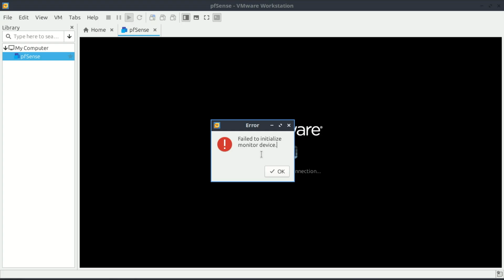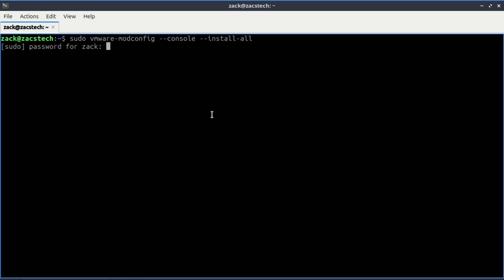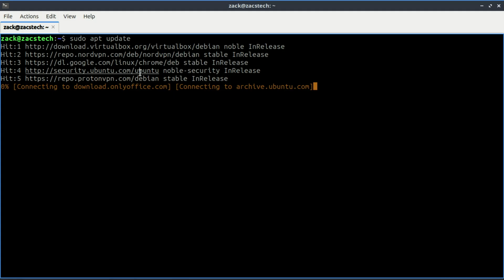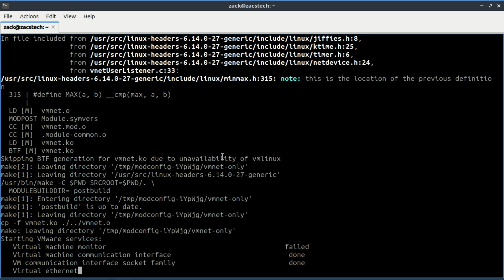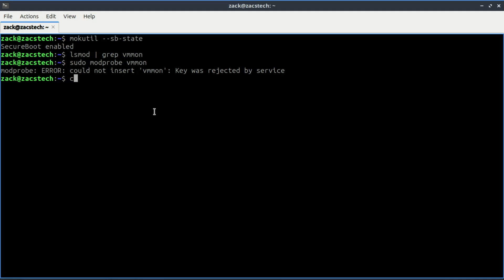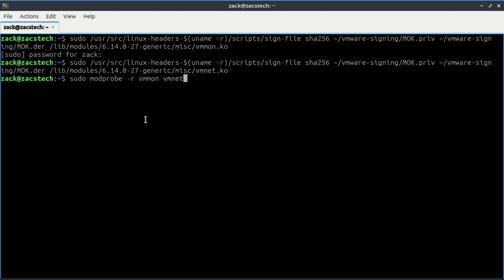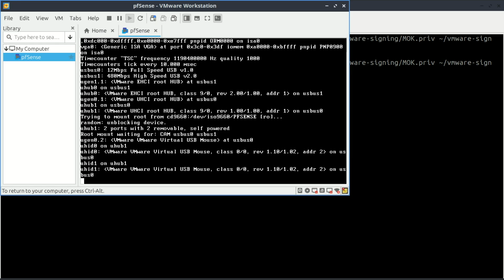Fix VMware Could Not Open /dev/vmmon on Linux (No Need to Disable Secure Boot)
Are you getting this error in VMware Workstation or Player on Ubuntu or Lubuntu?

Failed to initialize monitor device.
Could not open /dev/vmmon: No such file or directory.
Please make sure that the kernel module `vmmon` is loaded.

This happens when Secure Boot blocks VMware’s vmmon and vmnet kernel modules because they are not signed.

📌 Commands used in this video:

sudo vmware-modconfig --console --install-all
sudo apt install build-essential linux-headers-$(uname -r)

1️⃣ Install required packages

sudo apt install mokutil openssl

2️⃣ Create signing key

mkdir -p ~/vmware-signing
cd ~/vmware-signing
openssl req -new -x509 -newkey rsa:2048 -keyout MOK.priv -outform DER -out MOK.der -nodes -days 36500 -subj "/CN=VMware Module Signing/"

3️⃣ Enroll key with Secure Boot (MOK)

sudo mokutil --import MOK.der

👉 Set a password and reboot.
👉 In the blue MOK Manager screen: Enroll MOK → Continue → Yes → Enter password → Reboot

4️⃣ Find VMware module locations

modinfo -n vmmon
modinfo -n vmnet

5️⃣ Sign the modules (replace paths if different)

sudo /usr/src/linux-headers-$(uname -r)/scripts/sign-file sha256 ~/vmware-signing/MOK.priv ~/vmware-signing/MOK.der /lib/modules/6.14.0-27-generic/misc/vmmon.ko
sudo /usr/src/linux-headers-$(uname -r)/scripts/sign-file sha256 ~/vmware-signing/MOK.priv ~/vmware-signing/MOK.der /lib/modules/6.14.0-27-generic/misc/vmnet.ko

6️⃣ Reload modules

sudo modprobe -r vmmon vmnet
sudo modprobe vmmon
sudo modprobe vmnet

7️⃣ Verify modules are loaded

lsmod | grep vmmon
lsmod | grep vmnet

✅ With this fix, VMware will run perfectly on Ubuntu or Lubuntu without turning off Secure Boot.

I